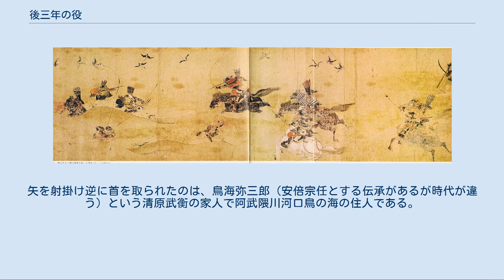後三年の役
後三年の役（ごさんねんのえき）は、平安時代後期の陸奥・出羽（東北地方）を舞台とした戦役である。
前九年の役の後、奥羽を実質支配していた清原氏が消滅し、奥州藤原氏が登場するきっかけとなった戦いである。
後三年合戦（ごさんねんかっせん）ともいう。
 11世紀、東北地方には出羽国に清原氏、陸奥国に安倍氏という強大な豪族が勢力を誇っていた。
しかし陸奥国の安倍氏は陸奥国府と対立し、康平5年（1062年）に前九年の役で滅亡した。
この時、戦役の最終局面で参戦して国府側戦勝の原動力となったのが、清原氏の清原武則である。
 永保3年（1083年）に後三年の役が始まるまでの東北地方の政治状況ははっきりしないが、清原氏の当主の座は前九年の役当時の清原光頼から弟の武則の系統に遷り、武則を経て武則の息子の武貞、さらにその嫡子の真衡へと継承されていた。
 武貞は前九年の役が終わった後、安倍氏一門の有力豪族であった藤原経清（敗戦後に処刑）の妻（有加一乃末陪）を自らの妻としていた。
彼女は安倍頼時の娘であり、経清との間に生まれた息子がいた。
この連れ子は武貞の養子となり、清原清衡を名乗った。
さらにその後、武貞と彼女の間に、清原氏と安倍氏の惣領家の血を引いた家衡が生まれた。
 武貞の死後、清原氏の惣領の地位を嗣いだ真衡であったが、真衡には嫡男が生まれなかったので、真衡は海道小太郎なる人物を養子に迎えた。
これが成衡である。
これで清原氏は桓武平氏との縁戚関係が出来たことになる。
 更に真衡は源氏との縁戚関係の構築を目論み、永保年間（1081年〜1083年）に常陸国から源頼義の娘とされる女性を迎え、成衡の嫁とした。
この女性の詳細は不明だが、『奥州後三年記』によると、頼義が陸奥国に向かう途中、平国香流の平宗基という人物の娘と一夜を共にし、その時に生まれた娘であるとされる。
これが事実であれば、清原氏には常陸平氏、河内源氏の惣領家に近い系統の血が一気に入る一方で、清原氏と安倍氏の惣領家の血を引く家衡は清原氏の嫡流から外れるということになる。
 成衡の婚礼の際、陸奥の真衡の館に出羽から真衡の叔父に当たる吉彦秀武が祝いに訪れた。
秀武は朱塗りの盆に砂金を盛って頭上に捧げ、真衡の前にやってきたが、真衡は碁に夢中になっており、秀武を無視し続けた。
面目を潰された秀武は大いに怒り、砂金を庭にぶちまけて出羽に帰ってしまった。
 真衡は秀武の行為を聞いて直ちに秀武討伐の軍を起こした。
一方の秀武は、同じく真衡と不仲であった家衡と清衡に密使を送って蜂起を促した。
2人は秀武に呼応して兵を進め、白鳥村を焼き払った後に真衡の館に迫った。
これを知った真衡が軍を返して家衡と清衡を討とうとした為、2人は決戦を避けて本拠地へ後退した。
 家衡と清衡を戦わずして退けた真衡は、再び秀武を討とうと出撃の準備を始めた。
永保3年（1083年）の秋、源頼義の嫡男で成衡の妻の兄である源義家が陸奥守を拝命して陸奥国に入ったため、真衡は義家を三日間に渡って多賀城（国府）で歓待し、その後に出羽に出撃した。
家衡と清衡は真衡の不在を好機と見て再び真衡の本拠地を攻撃したが、すでに備えをしていた真衡方が奮戦した上、国府も真衡側に加勢したため、清衡・家衡は大敗を喫して国府に降伏した。
ところが出羽に向かっていた真衡は行軍の途中で病のために急死してしまった。
 真衡の死後、義家は真衡の所領であった奥六郡を3郡ずつ清衡と家衡に分与した。
この時、清衡に和賀郡、江刺郡、胆沢郡、家衡に岩手郡、紫波郡、稗貫郡が与えられたのではないかと考える者も多いが、確証は無い。
 ところが家衡はこの裁定を不満とし、応徳3年（1086年）に清衡の館を攻撃した。
清衡の妻子一族はすべて殺されるも清衡自身は生き延び、義家の助力を得て家衡に対抗した。
清衡と義家は沼柵（秋田県横手市雄物川町沼館）に籠もった家衡を攻撃したが、季節は冬であり、充分な攻城戦の用意が無かった清衡・義家連合軍は敗れた。
 武貞の弟である清原武衡は家衡勝利の報を聞いて家衡のもとに駆けつけ、家衡が義家に勝ったのは武門の誉れとして喜び、難攻不落といわれる金沢柵（横手市金沢中野）に移ることを勧めた。
寛治元年（1087年）、義家・清衡軍は金沢柵に拠った家衡・武衡軍を攻めた。
この時に義家の発案で剛の座・臆の座（剛臆の座）が設けられ、源義光の郎党藤原季方が活躍す...